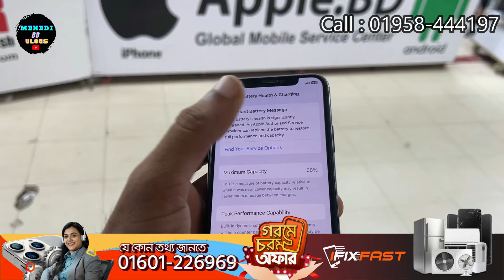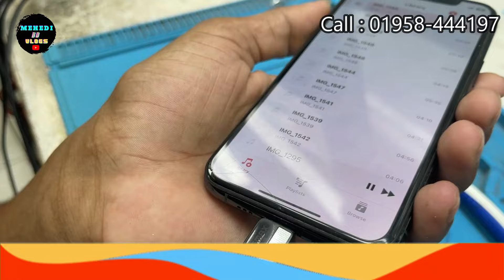কম খরচে😱মোবাইল সার্ভিসিং করুন| iFixFast Mobile Service Center Motalib Plaza।Mobile Repair Shop dhaka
কম খরচে😱মোবাইল সার্ভিসিং করুন| iFixFast Mobile Service Center Motalib Plaza।Mobile Repair Shop dhaka|Mehedi BD Vlogs

Shop Adress:iFixFast
Lift-1, Shop No- 270 Motalib Plaza Dhaka 1205
Hotline:
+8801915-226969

mmobile servicing price in db,
mobile servicing microscope price in bd,
mobile servicing accessories bd,
mobile servicing in bd,
mobile repair center in bangladesh,
mobile servicing in bangladesh,
mobile servicing in dhaka,
best mobile service center in khulna,
motalib plaza mobile servicing centre,
dhaka motalib plaza mobile servicing,
motalib plaza mobile servicing,
fm mobile shop,
mobile servicing training center in bangladesh,
mobile servicing training center in dhaka,
best mobile servicing in dhaka,
g31 motherboard price in bangladesh,
gulistan mobile service center,
chittagong mobile servicing centre,
mi service centre mobile repairing,
mi service centre mobile replacement,
mobile servicing in uttara,
mobile service center in dhaka,
mobile service centre in dhaka,
mobile servicing bd.r,
mobile servicing tools price in bangladesh,
mobile servicing tools price in bangladesh 2024,
u mobile service centre,
mobile servicing bashundhara,
bashundhara mobile servicing centre,
dhaka mobile servicing centre,
dhaka mobile servicing center,
mobile repairing level 3,
mobile servicing power supply,
asus rog phone 5 dead mobile cpu reballing,
best mobile servicing center in dhaka,
mobile repairing tools price in bangladesh,
mobile servicing hot gun price in bangladesh,
mobile servicing price in bangladesh
কম খরচে 🔥মোবাইল সার্ভিসিং করুন | mobile repair cost in bd 2024 | mobile service center in dhaka